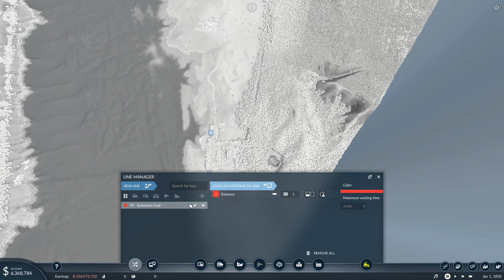Transport Fever 2 - Episode 01 - Starting with Freight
Let's play Transport Fever 2.  We will be playing a free game on a custom map created by me.  It features real-world terrain data from several sources blended into a custom terrain.